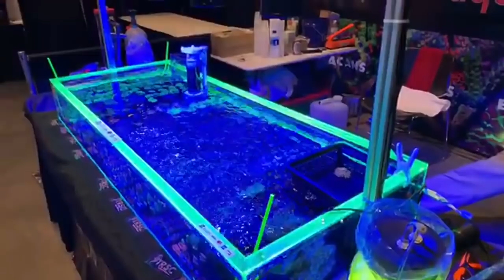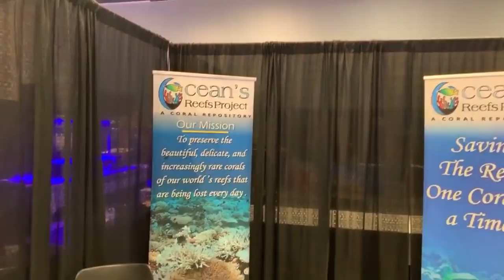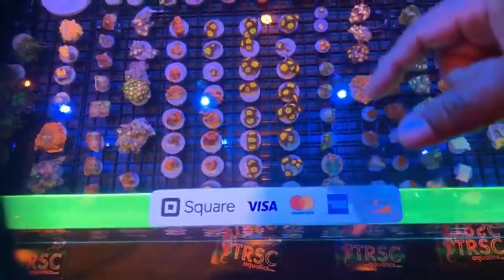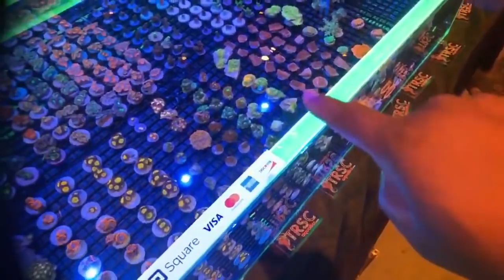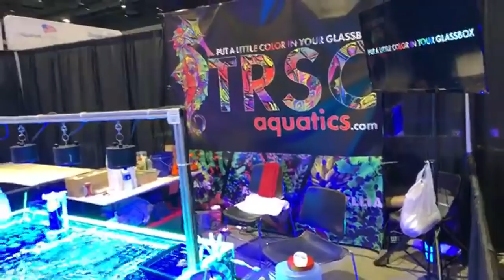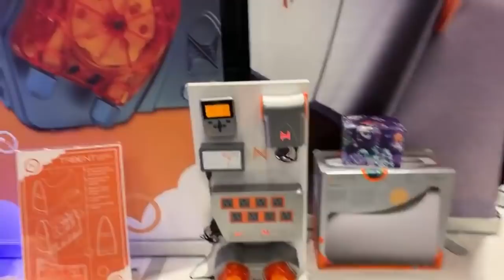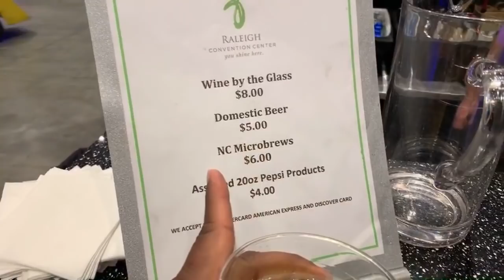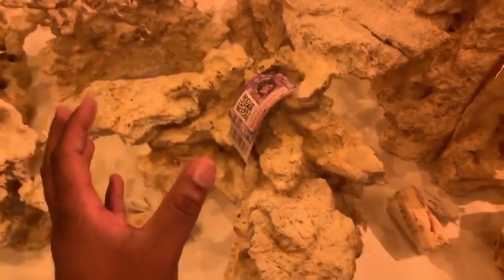TRSC Live @ ReefSmart Day 1 Setup